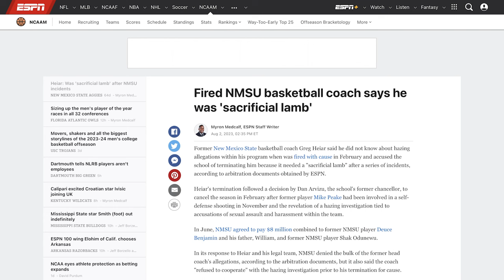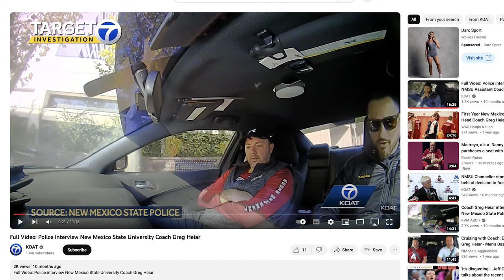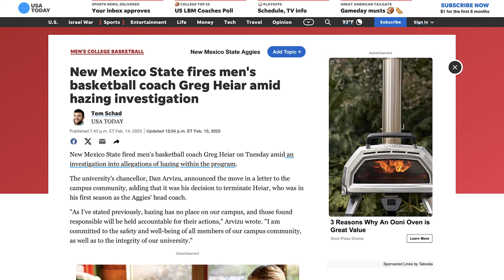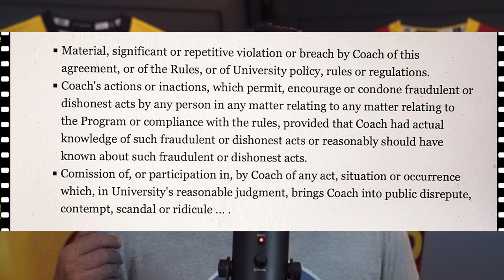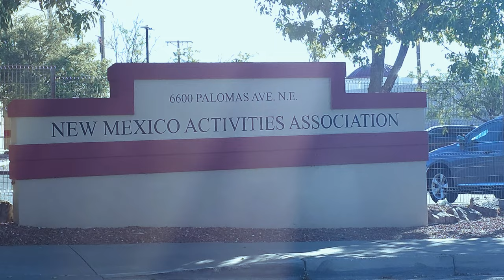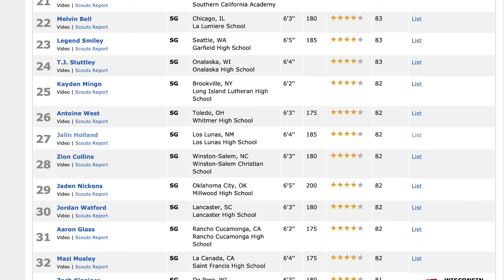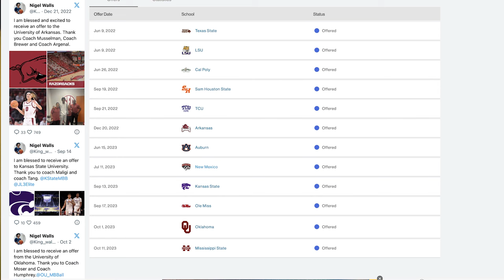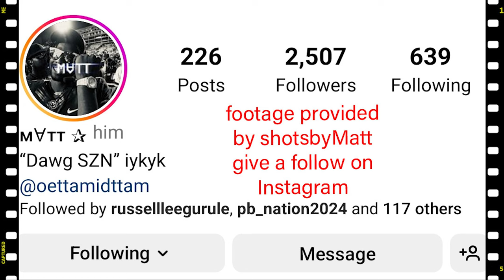Was former NMSU Head Coach Greg Heiar a "Scapegoat"? Part one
Welcome to the 26th episode of New Mexico is a Basketball State Podcast hosted by Russell Lee Gurule'.

Was former NMSU Head Coach Greg Heiar a "Scapegoat"? Just recently, Greg Heiar had an arbitration meeting with NMSU. He gives his side of the story which was reported by ESPN, AP, and Yahoo. Russell goes over all the details. Here's one of the few chances to see the other side of the story.

The NMAA strikes again! Another school earns a strike under the new strike bylaw that was voted in this year. Russell goes over the details along with the appeals process. You will definitely find out new information. Things you need to know.

Several high school players with New Mexico ties are moving up in the national rankings. Find out who is getting offers and what it means for New Mexico basketball.

Russell also goes over the many duos in the state for this upcoming high school season. It's just a prelude to the future pre-season show to kick off the season. So sit back, and relax, and enjoy!